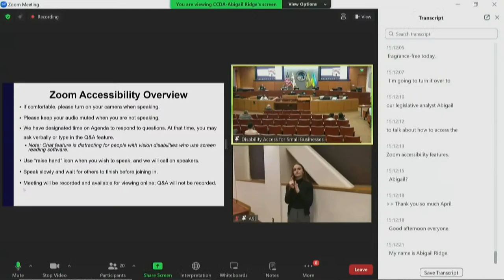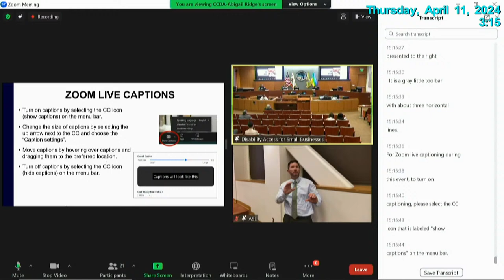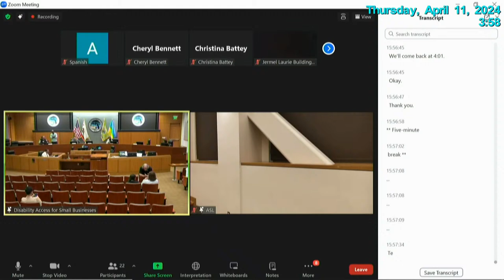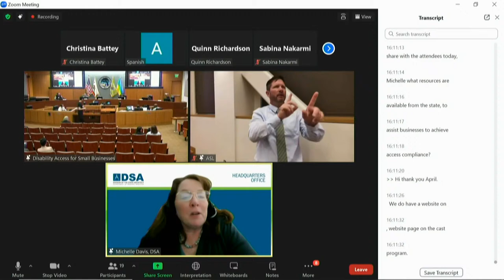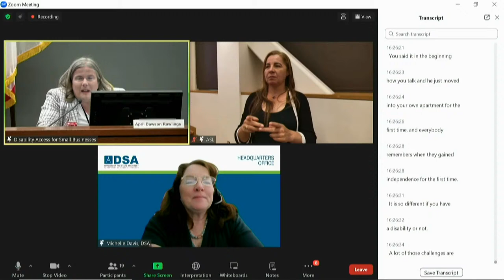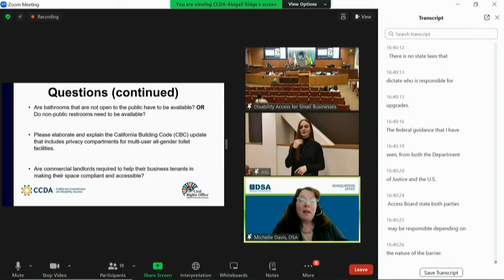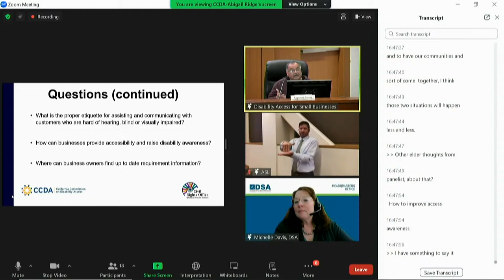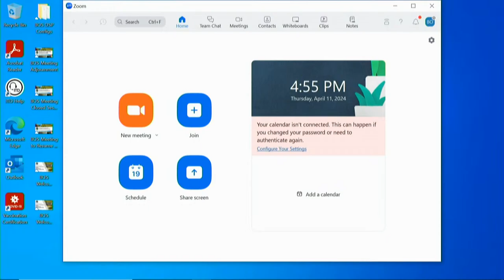Disability Access for Small Businesses 4.11.24